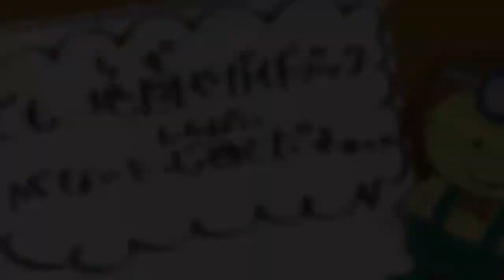県立博物館②～江戸の旅パスポート編～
きっず☆ユニバon-line。岡山県立博物館で江戸時代の旅をちょっと、体験してみよう。